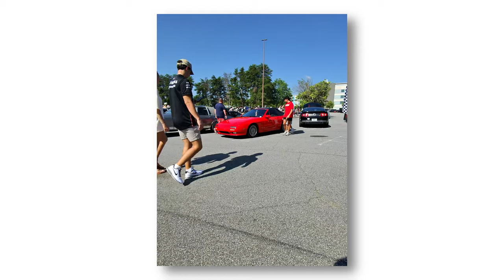Creator's Block | When Things Don't Go As Planned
What has changed when I hit my creative block since starting youtube.  What about you?

0:00 Intro
0:43 Content Pool
0:53 Story Time
1:55 Be Ready
4:34 Wrap Up

The Gear
DJI Osmo Pocket 3
My Camera
My main lens
My 2nd fav lens
My Drone
My mic
My laptop
External SSD
Light No. 1
Light No. 2